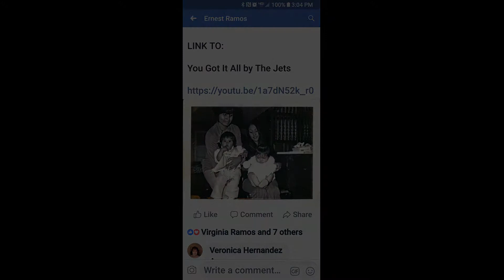Short Slideshow fof Mom Photos.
Mi Tesoro with Elisa Gastelum